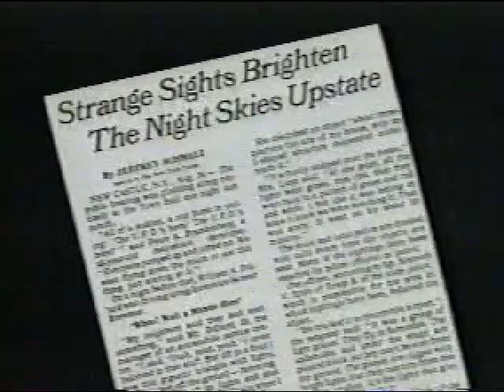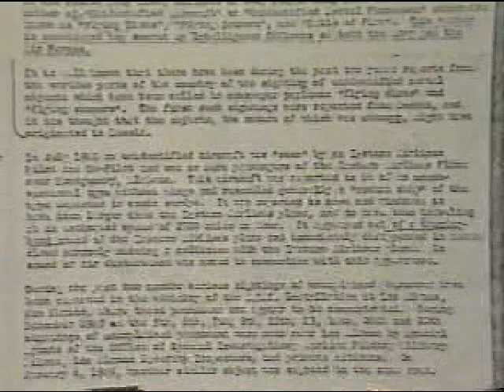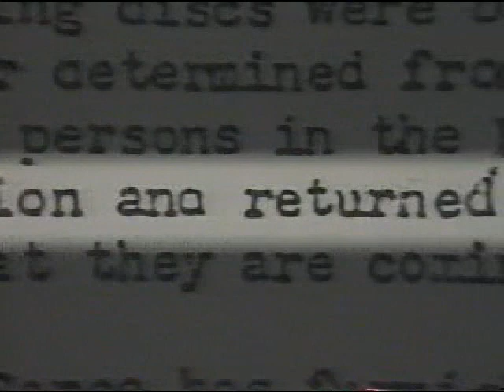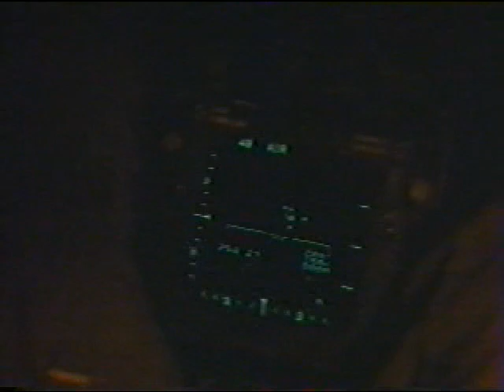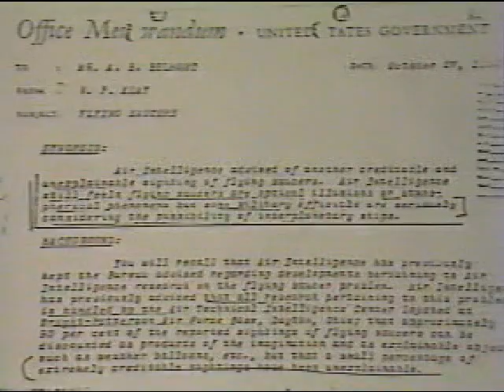UFO - Intercepts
Air force ufo reports